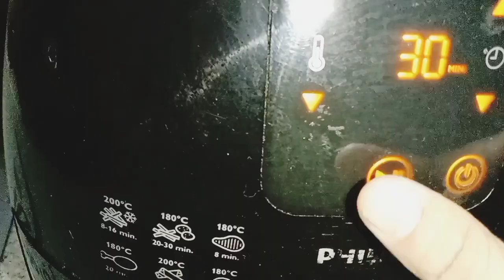মাসালা ছাড়াই মজাদার চিকেন ভুনার রেসিপি। How To Make Chicken Vhuna Recipe Bengali style।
মাসালা ছাড়া মজাদার চিকেন ভুনার রেসিপি। How To Make Chicken Vhuna  Recipe Bengali style।

একবার খাইলে বারবারই চাইবেন এই চিকেন ভুনা টা তৈরি করে খেতে।

asalamualaikum.every yone.today l am sharing ine of my easy bengali style. , recipe in this video l will share how l made it is 's very tasty and delicius.l hope you will enjoy it.lf you lije my recipe them please subscribe my channel with bellicon.
Allah Hafez.